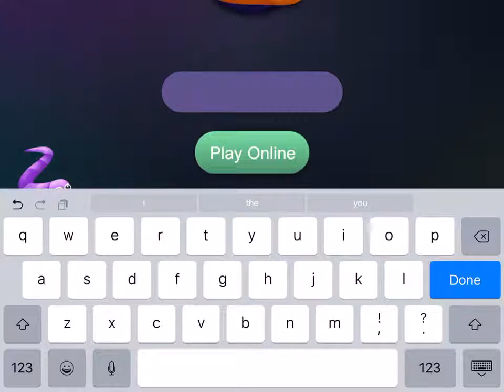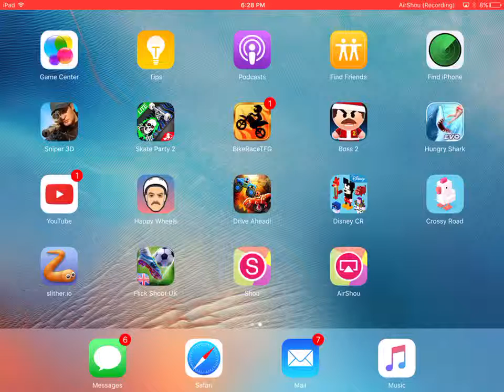Slither.io and first video ,my games